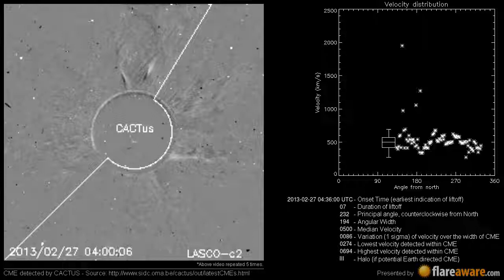A potentially Earth directed CME at 2013-02-27 04:36:00 UTC